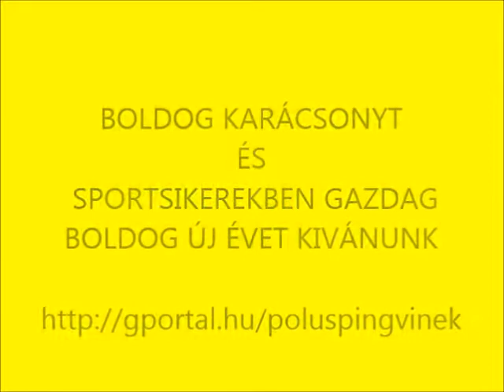Pólus Pingvinek - Karácsony 2012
Boldog Karácsonyt Kivánunk